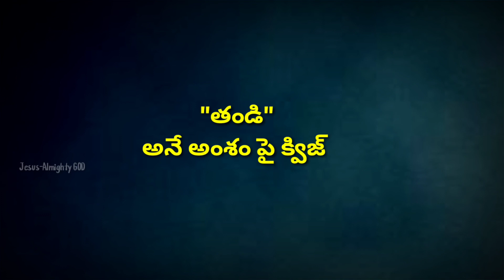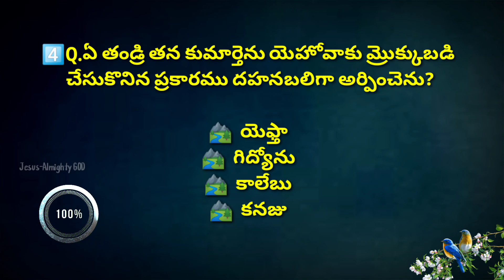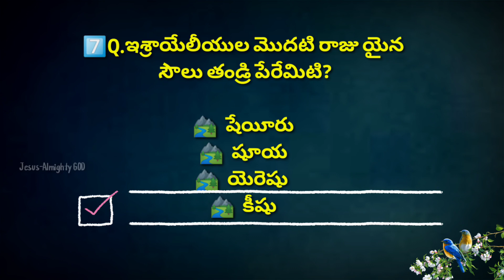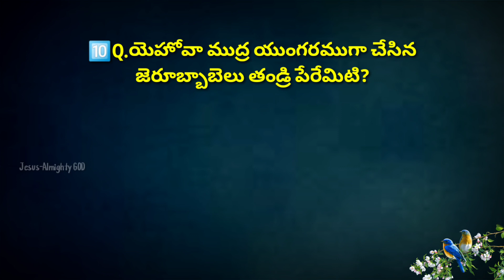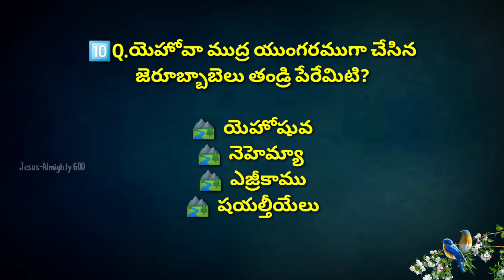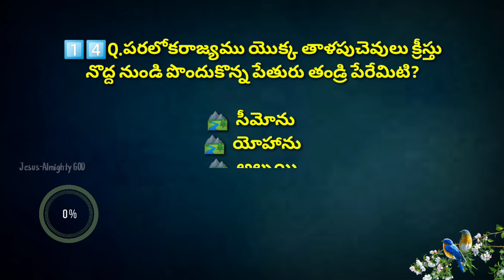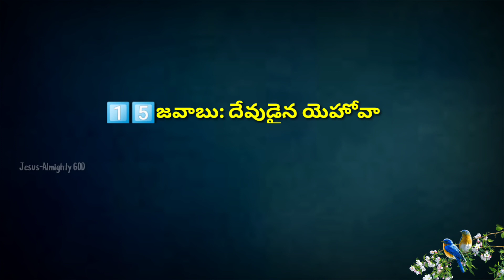"తండ్రి" అనే అంశము పై తెలుగు బైబిల్ క్విజ్ | Telugu Bible Quiz On "Father" | Telugu BibleQuiz